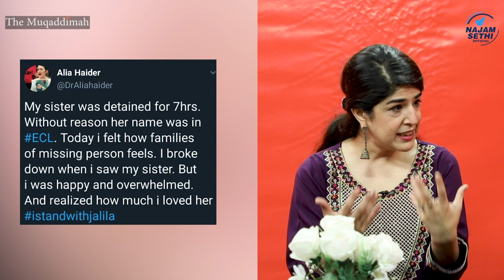The Muqaddimah | Episode 6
In this episode, Ammar Ali Jan and Aima Khosa discuss struggles faced by political activists. They were joined by Jalila Haider, an activist from Balochistan, who was prevented from travelling abroad on the basis "anti-state" activities. Jalila shares her political background and explains what activists go through in the course of their lives. Ammar explains the colonial legacy in which citizens are viewed as a law and order problem.

What is the political future of Mariam and Bilawal? Will Imran Khan complete his term? Is Secularism dying in India? Will there be another Indo-Pak war? Why is liberal democracy in retreat across the globe? Do you want to know why Imran Khan constantly takes U-Turns?
Ask Sethi Sey Sawal.

How will Pak-US relations unfold in next twelve months? Is the Economy going to stabilise and grow? Will Supreme Court throw out Justice Qazi Faez Isa?
Tune into Najam Sethi Show.

Which Channel keeps getting banned because Najam Sethi is on it? Channel 24 News HD.